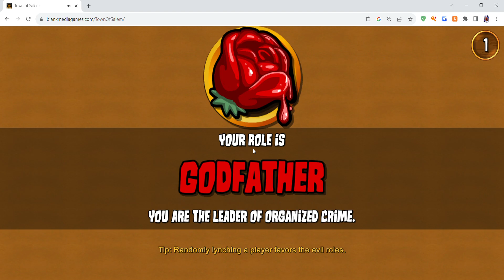I AM THE DON